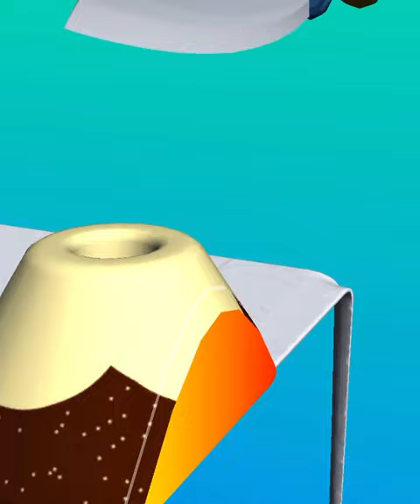Very Satisfying and Relaxing video